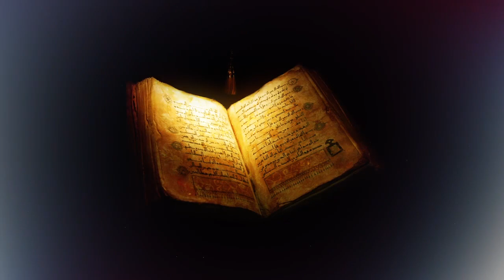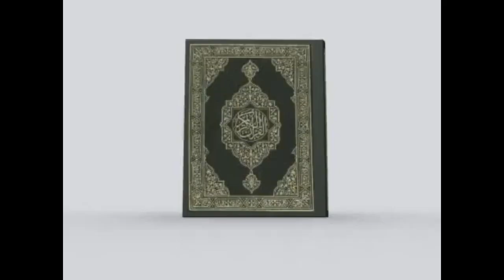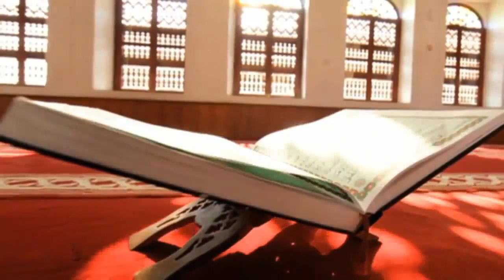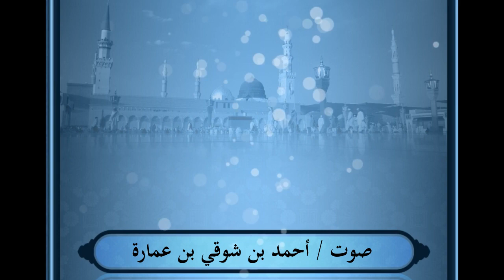كيف نستقبل رمضان ؟ | خطبة جمعة | أحمد بن عمارة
في هذه الخطبة تكلمت عن الكثير من فضائل شهر_رمضان وما خصه الله تعالى من ميزات لم تكن في غيره من الشهور ..
وتكلمت عن حسن استقباله ، وأنه ينبغي علينا أمور ، ويجب علينا أمور ؛ وقد ذكرتها في الخطبة ..

وفي النهاية .. لا تنس الإشتراك في القناة إن لم تكن من شركائنا فيها ، وفعِّل جرس الإشعارات حتى يأتيك كل جديد ، وانظر في الحلقات السابقة فإن فيها نفعا وعلما إن شاء الله تستطيع أن تنفع به غيرك بمشاركتك لهذه الحلقات على برامج التواصل المختلفة، وقد جاء عن النبي صلى الله عليه سلم أنه قال : "والدال على الخير كفاعله" .